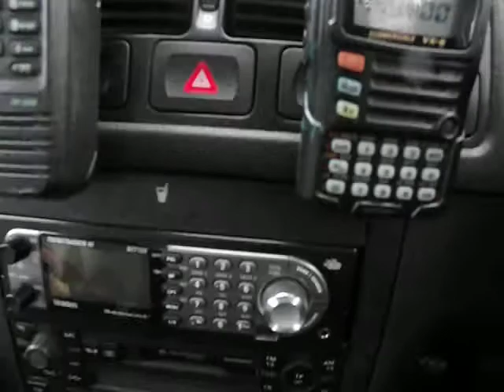BMW Drifting at Buxton Raceway With Live UHF Radio Comms (8 of 8)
Video 8 of 8 - Filmed on Sunday 1st June 2014

BMW Drifting and Racing at Buxton Raceway Banger Track at Axe Edge, Buxton, Derbyshire. Live UHF Radio Comms from the event are included on the video picked up live on a YAESU VX-6 triple band transceiver. The staff and track marshalls were using Simple Light Licence on frequency 449.400 MHz FM.